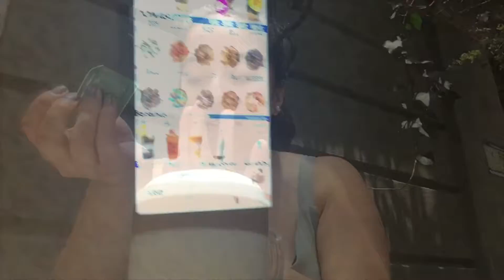The secret donut society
Este es uno de los videos mas co tos que veras en este canal pero te quiero hacer una recomendación de una tienda de donas que se llama “The secret donut society” y está en reforma (no está patrocinado)